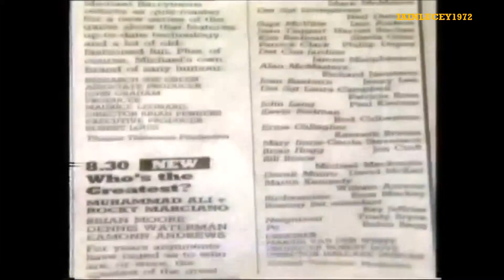TV TIMES MAGAZINE TV ADVERT APRIL 1987 LWT HD